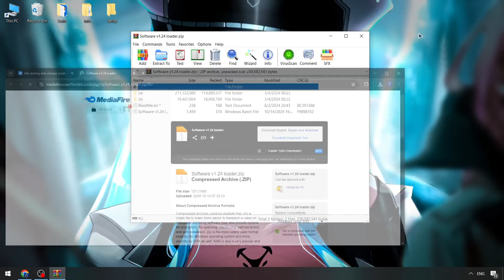Roblox x Blox Fruits Executor [Download] | Scripts Menu Blox Fruits | Blox Fruits Roblox Cheats